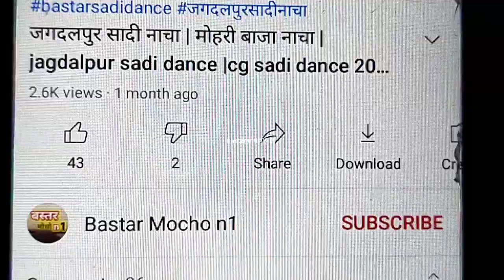sadi nacha video | desiya sadi nacha | बागबहार पारा बस्तर गांव सादी नाचा | sadi dance